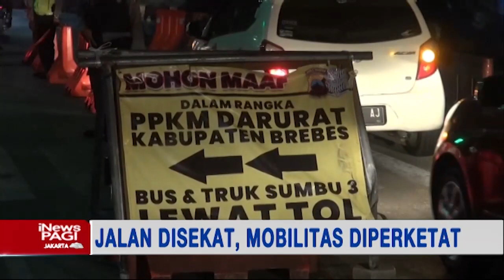Exit Tol Brebes Disekat Petugas iNewsPagi 18/07